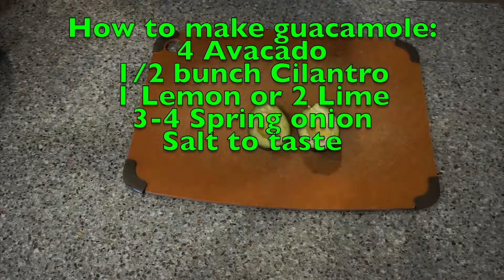The Best Chicken Tacos And Guacamole You Ever Tried. How To Make Chicken Taco And Guacamole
Chicken tacos one of my favorite food , it’s spicy and delicious. Tacos are very delicious with homemade guacamole. In this video I am showing you how to make homemade chicken tacos and guacamole in the easiest way.
Ingredients for marinated:
2 cups buttermilk
2 Tbs onion powder
1 and 1/2 Tbs garlic powder
2 Tbs salt
2 Tbs smoke paprika
1 and 1/2 Tbs cumin
1 and 1/2 Tbs paprika
4 Lb chicken thighs
Ingredients for sauce:
2 Tbs tomato paste
2 Tbs onion powder
1 and 1/2 garlic powder
1 Tbs salt
2 Tbs smoke paprika
1 and 1/2 Tbs cumin
1 and 1/2 Tbs paprika